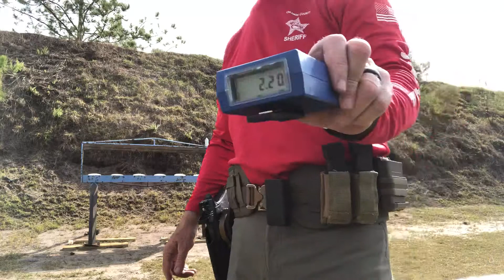Luepold delta point on Glock 34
2.20 run at 11 yds